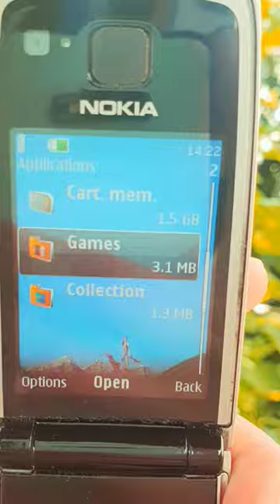✹LOUCURA, JOGUEI PUBG MOBILE no NOKIA TIJOLÃO.. 😂❗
✹Loja
A$AP.. matheus627@hotmail
VIRAL - SHORTS - SHORT - TEEN